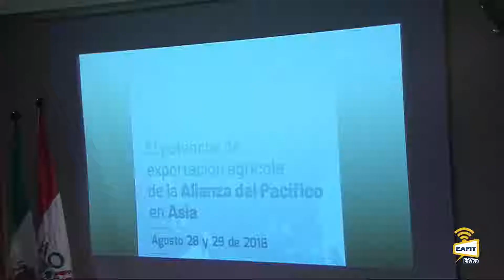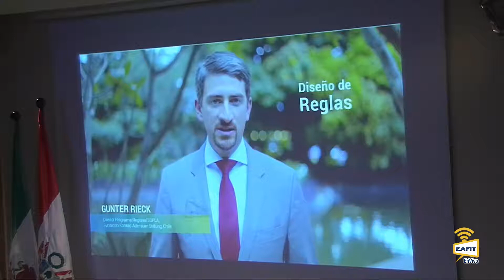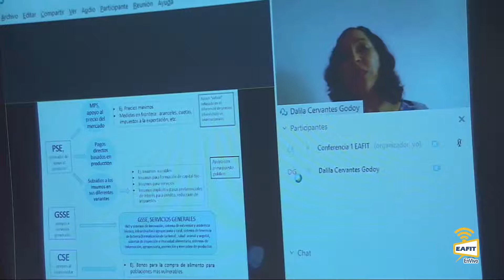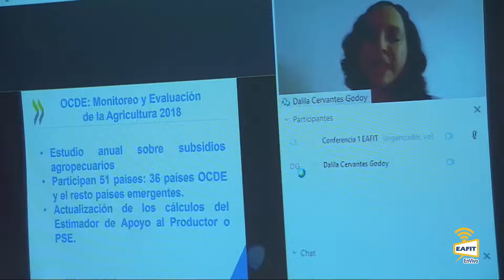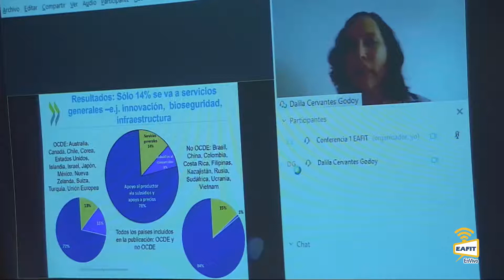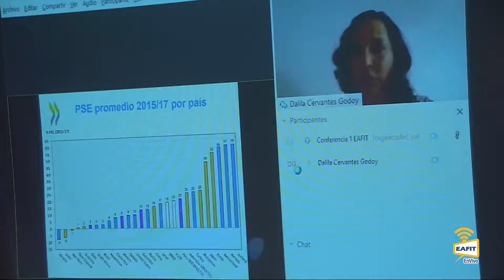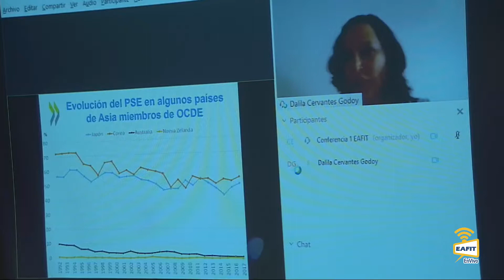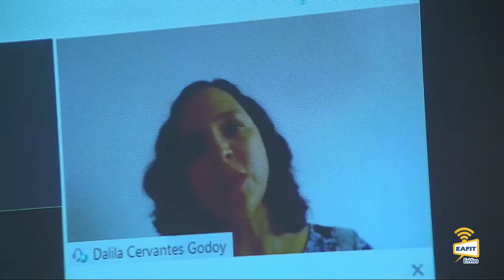Los subsidios a la agricultura en los países de la OECD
Apertura oficial del evento. Conferencia: Los subsidios a la agricultura en los países de la OECD (video conferencia). Dalila Cervantes – Analista de política agrícola de la Organización para la Cooperación y el Desarrollo Económico OECD. El potencial de exportación agrícola de la Alianza del Pacífico en Asia. Semana Asia. Centro de Estudios Asia - Pacifico. Universidad EAFIT. Agosto 28 de 2018.